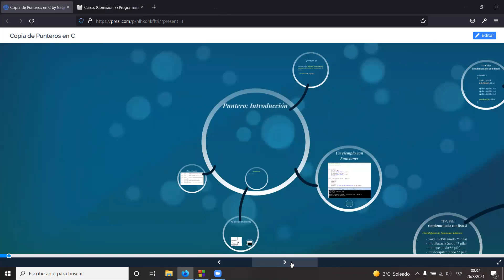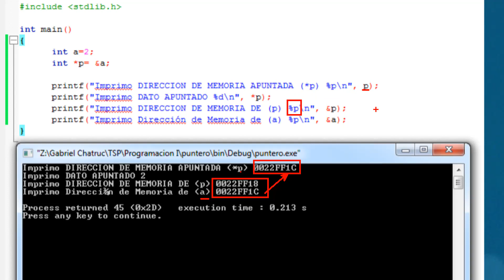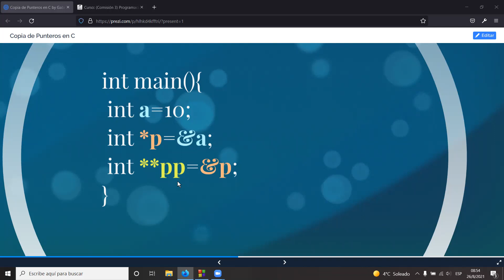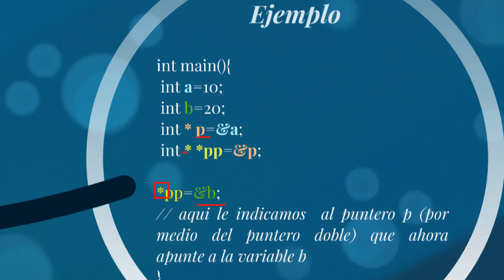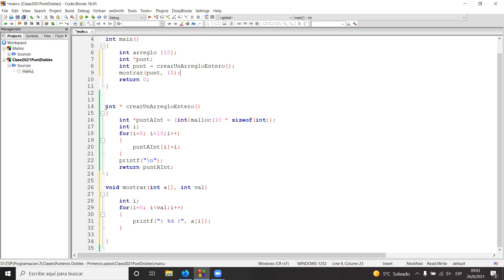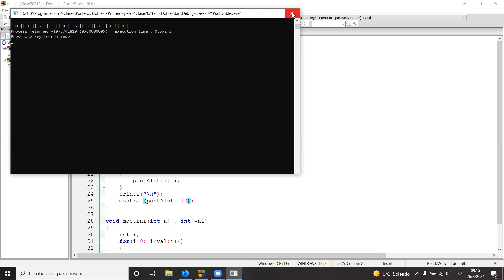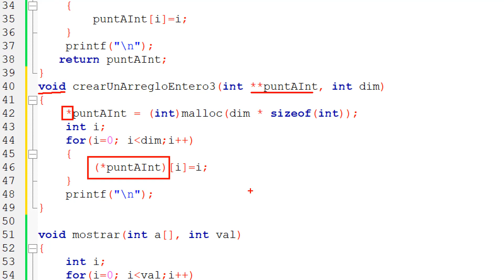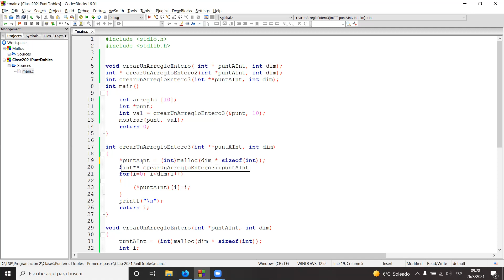Programacion en C - Punteros Dobles - Primeros pasos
En esta clase aprenderemos el concepto de punteros dobles implementados con arreglos. También aprenderemos el concepto de pasaje parámetros por copia y referencia pero desde la memoria dinámica.